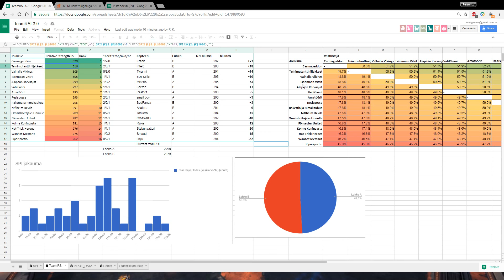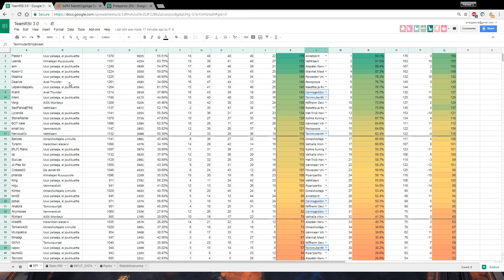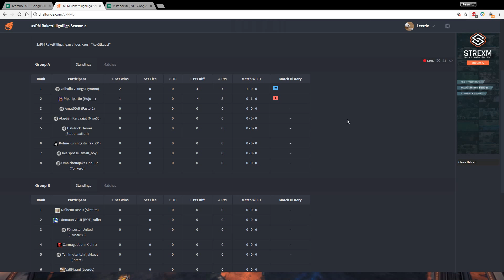3xPM RLL5: Carmageddon vs. Teinimutanttiniljakkeet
B-lohkon 1. kierroksen runkosarjaottelu.
Selostamossa Leerde, Hoju, Wurpmeister ja Poro.